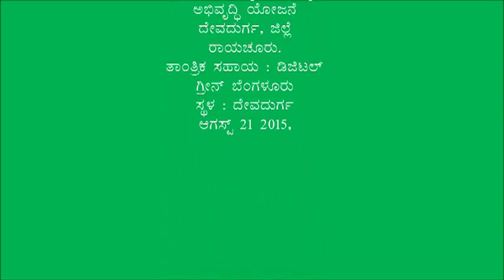Gulbarga_MYRADA child fund part 2